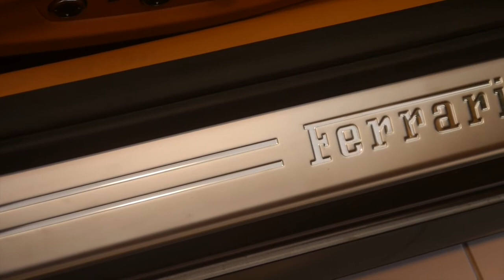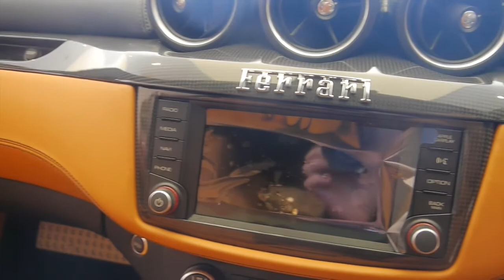Ferrari FF walk around & interior in Belfast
In this video we can see a beautiful Ferrari FF at Charles Hurst Belfast.